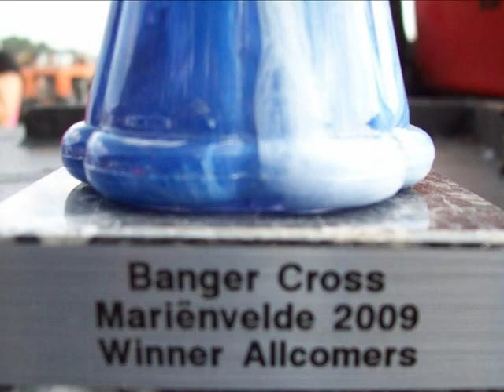Bone-Shaker 2009.wmv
Bone-Shaker 2009